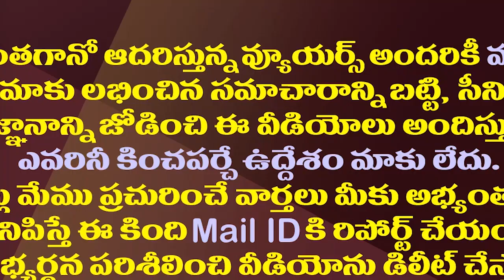జగన్ కేబినెట్ ప్రక్షాళన..ఈ ఐదుగురికీ పదవీగండం.!| CM Jagan Decided To Reshuffle Cabinet In Few Days